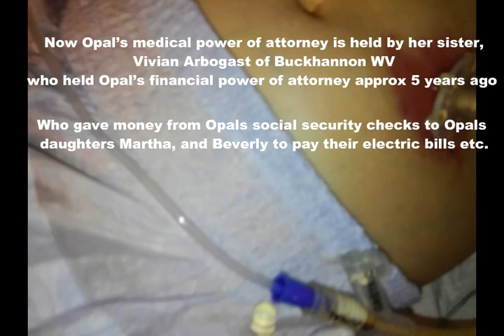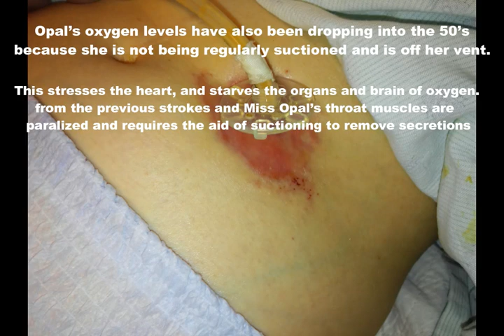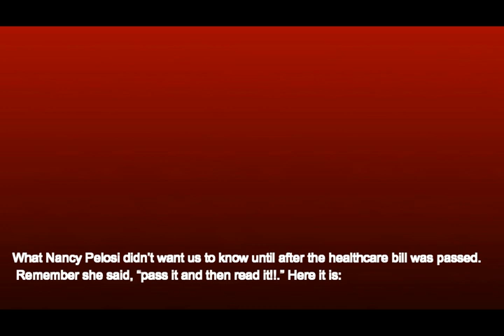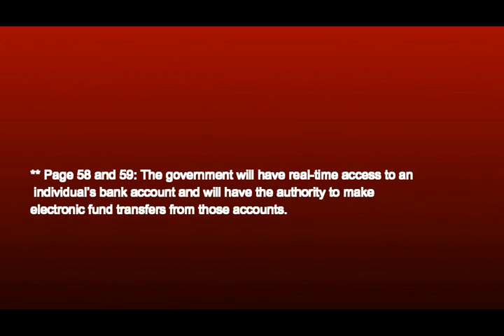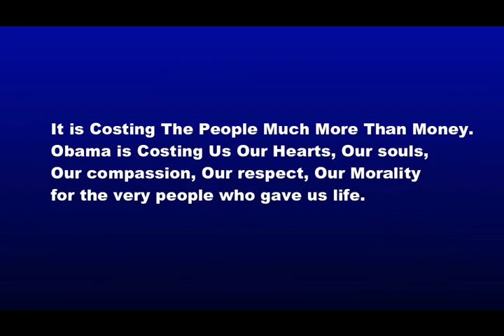Help! Save Miss Opal/impeach Obama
This video is about Obama Care and the Care Miss Opal is receiving now